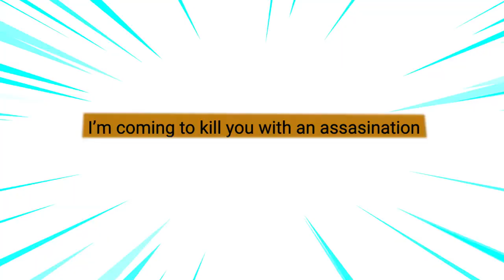(15,000 SUBSCRIBERS SPECIAL) I'm Coming To Kill You With An Assasination! Csupo V1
Credit to RADAL.
Thanks for 15,000 Subs!! to Support My Reached 15K Subscriber Special! BD